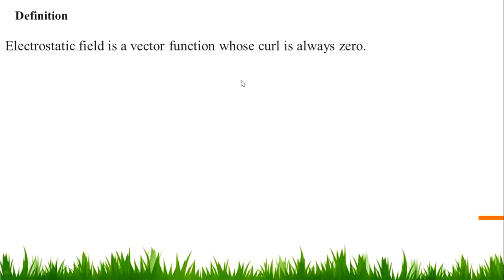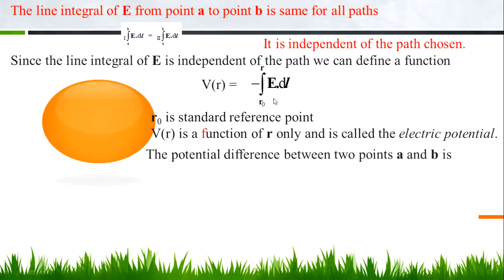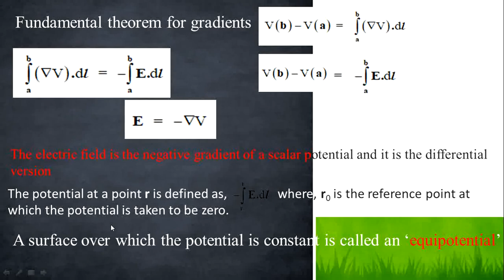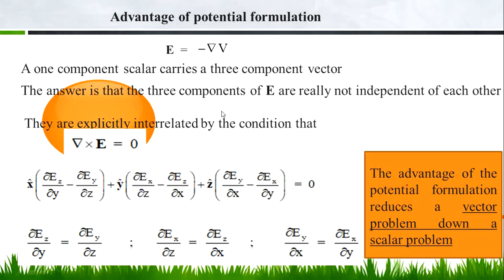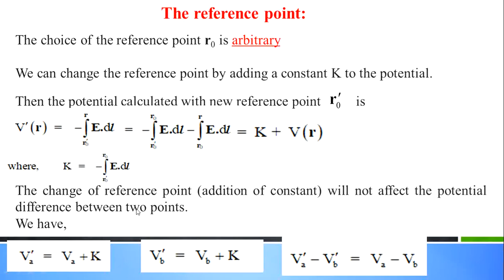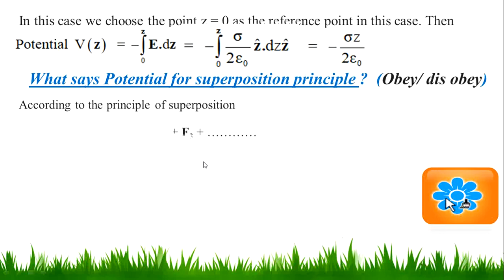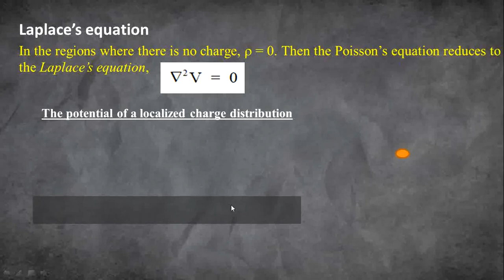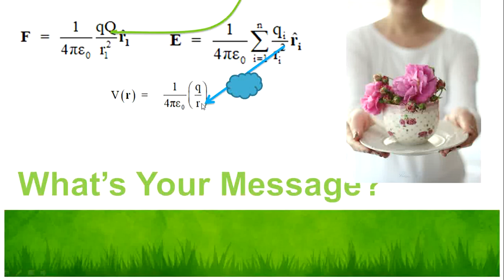Electric Potential 5B07PHY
Discussion on electric potential for third year (fifth Semester) B.Sc Degree Physics students of Kannur University